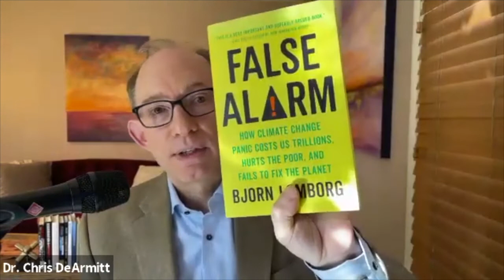CEI Online Event: The Plastics Paradox: Featuring Chris DeArmitt and Angela Logomasini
November 16, 2021 - CEI hosts an online discussion debunking the lore with leading plastic materials scientist Dr. Chris DeArmitt and CEI’s in-house policy expert Dr. Angela Logomasini, in conversation with CEI President Kent Lassman.